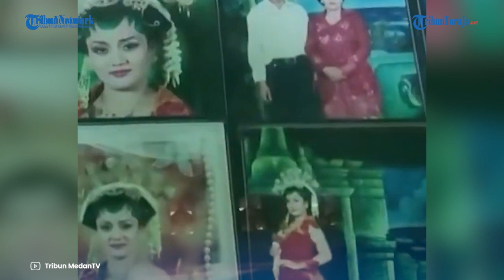Pilu Seorang Istri Tewas Ditangan Suami Gegera Cemburu Buta, Ketiga Anaknya Ditemukan Kelaparan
TRIBUN-TORAJA.COM - Sesal kini tersisa dari Gunadi, ayah Budiati seorang ibu yang meninggal dunia dalam kondisi memeluk bayinya.

Sebelum anaknya itu meninggal, korban diduga memberikan kode pada Gunadi.

Saat itu Gunadi mengunjungi rumah anaknya itu pada Sabtu 10 Juni 2023. Ia datang untuk memberikan uang jajan pada cucu-cucunya.

Gunadi melihat anaknya itu menangis sambil tangan menekan bagian tubuhnya yang sakit.

Almarhumah juga dalam kondisi menangis melirik ke arah suaminya.

Gunadi menyaksikan kejadian itu, namun tak terpikirkan jika anaknya dipukuli suaminya malam sebelumnya

Budiati ditemukan sudah tak bernyawa pada Rabu 14 Juni malam.

Ia diduga sudah meninggal sejak Selasa 13 Juni

Yang menyebabkan ketiga anaknya kelaparan ketika ditemukan.

Menurut informasi sang suami, Mashuri yang pertama kali menemukan istrinya.

Namun menurut ayah korban, Ketua RT lah orang pertama menemukan Budiati.

Saat ditemukan, suami korban baru pulangng dari bekerja di Kabupaten Rembang

Menurut keterangan tetangga, Mashuri memang biasanya hanya sepekan dua kali mengunjungi Budiati.

Saat ditemukan dalam keadaan meninggal dunia, Budiati tengah memeluk anak ketiganya yang masih bayi dan belum genap berusia satu bulan.

Adapun anak pertama dan keduanya yang berusia 4 dan 2 tahun memeluk Budiati dari belakang.

Ketiga anak itu kondisinya lemas.

Bahkan si anak bungsu dehidrasi dan harus dilarikan ke rumah sakit.

Kasat Reskrim Polresta Pati, Kompol Onkoseno G Sukahar mengatakan, dari hasil autopsi memang disimpulkan bahwa sebelum tewas Budiati sempat menerima tindakan penganiayaan.

Saat diinterogasi, Mashuri juga mengakui pernah memukuli istrinya.

Hal itulah yang mendasari polisi menetapkan Mashuri sebagai tersangka.

Menurut Kompol Onkoseno, Mashuri marah pada istrinya dan melakukan penganiayaan karena dipicu rasa cemburu.

Ketika ingin melihat HP istrinya, korban melarang. Hal itu membuat pelaku mencurigai istrinya punya selingkuhan.